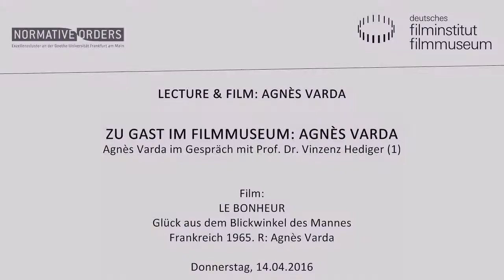LECTURE & FILM: AGNÈS VARDA ZU GAST // LE BONHEUR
„Es ist, als würde ich dein Selbst-Porträt filmen“, sagt Agnès Varda zu Jane Birkin in JANE B. PAR AGNÈS V. aus dem Jahr 1988. Varda, geboren 1928 in Brüssel, Spielfilmregisseurin, Dokumentaristin, Installationskünstlerin und Filmtheoretikerin, ist eine der großen Künstlerpersönlichkeiten der Filmgeschichte. Ihr Werk umspannt mittlerweile sechs Jahrzehnte. Varda bildete – zusammen mit Godard, und im Dialog und Widerstreit mit diesem – das intellektuelle Gravitationszentrum der Nouvelle Vague. Der Satz, den sie zu Birkin sagt, lässt sich als Poetik und Programm verstehen. Die entscheidende Frage ist für sie nicht, was Kino ist, sondern was es bedeutet, Kino zu machen – für sie selbst, für andere und im Zusammenspiel mit anderen. Vardas Kino ist entsprechend offen und erfinderisch, oft autobiografisch und zugleich universell, vielgestaltig und stets changierend zwischen Formen, Formaten und Gattungen.

In der Reihe Lecture & Film entwerfen namhafte internationale Experten bis Juli 2016 eine Kartographie des vielschichtigen Werks von Varda. Die Vorträge werden ergänzt durch eine begleitende Filmreihe, die Werke präsentiert, die in Verbindung mit der Arbeit Vardas stehen. Im April ist dies der Agnès Varda Klassiker LE BONHEUR (FR 1965), der dem deutschen Verleihtitel zufolge „Das Glück aus dem Blickwinkel des Mannes“ darzustellen versucht.

Zu Gast im Deutschen Filmmuseum: Agnès Varda

IMG_1825Am 11. Februar erhielt Agnès Varda den Max-Beckmann-Preis der Stadt Frankfurt als eine der herausragenden Künstlerpersönlichkeiten der Filmgeschichte. Bei der Lecture & Film-Reihe stellt sie sich im Kino des Deutschen Filmmuseums dem Gespräch mit dem Publikum, es moderiert Prof. Vinzenz Hediger. Seit sechs Jahrzehnten macht Agnès Varda Filme – und wurde (als erste Frau!) beim Filmfestival in Cannes im vergangenen Jahr mit der Goldenen Palme für ihr Lebenswerk ausgezeichnet. Sie gilt als (Groß-)Mutter der Nouvelle Vague. Als ihr größter Erfolg jener Zeit gilt CLÉO DE 5 À 7 aus dem Jahr 1962. Die 1928 in Brüssel geborene und in Paris lebende Varda dreht Spiel- und Dokumentarfilme, erweckt Fotografien zum Leben und porträtiert: sich selbst, Katzen in allen Variationen, ihre Familie und andere – die insgeheim dann auch wieder Varda porträtieren. In ihren Spielfilmen entdeckte sie und arbeitete mit Schauspielstars wie Philippe Noiret, Michel Piccoli und Jane Birkin. Die Filmgeschichte kennt und zitiert Varda leidenschaftlich, ganz besonders in ihrem Klassiker LES CENT ET UNE NUITS DE SIMON CINÉMA (GB/FR 1995), den sie anlässlich des 100. Geburtstags des Kinos inszenierte und auf der Berlinale 1995 uraufführte.

LE BONHEUR Glück aus dem Blickwinkel des Mannes

Frankreich 1965. R: Agnès Varda
D: Jean-Claude Drouot, Claire Drouot, Olivier Drouot. 79 Min. DCP. OmeU

Der glückliche Familienvater François liebt seine Ehefrau Thérèse. Als er die junge Postangestellte Emilie kennenlernt, scheint sich sein Glück noch zu duplizieren. Doch Glück ist aus dem Blickwinkel des Mannes etwas anderes als aus Sicht der Frauen. Menschlich, liebenswürdig und unterhaltsam erzählt Agnès Varda diesen Film, der sich als in Pastell gehüllte feministische Kritik des bürgerlichen Alltags versteht und nach eigener Aussage Vardas so schön „wie eine wurmstichige reife Frucht“ daherkommt. LE BONHEUR erhielt 1965 den Silbernen Bären als Spezialpreis der Jury.

Publikumsgespräch mit Agnès Varda

Am 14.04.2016 im Kino des Deutschen Filmmuseums.